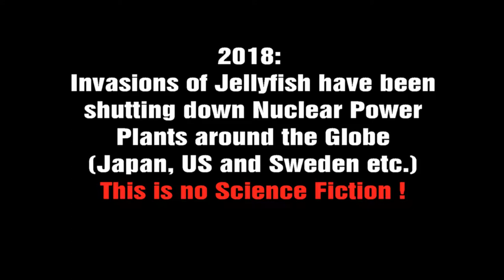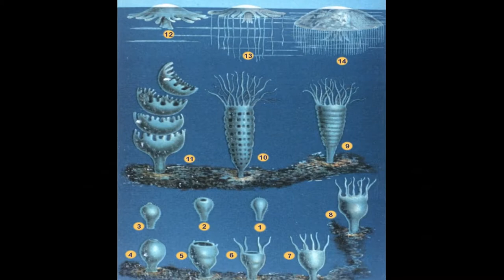Giant Jellyfish attack on nuclear power plant ! SF becomes reality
Science fiction becomes real: Jellyfish attack nuclear power plant !
US, Japan, Sweden, Israel
Jellyfish or jellies are softbodied, free-swimming aquatic animals with a gelatinous umbrella-shaped bell and trailing tentacles. The bell can pulsate to acquire propulsion and locomotion. The tentacles may be utilized to capture prey or defend against predators by emitting toxins in a painful sting. Jellyfish species are classified in the subphylum Medusozoa which makes up a major part of the phylum Cnidaria, although not all Medusozoa species are considered to be jellyfish.
Jellyfish are found in every ocean, from the surface to the deep sea. Scyphozoans (the "true jellyfish") are exclusively marine, and some hydrozoans with a similar appearance live in freshwater. Large, often colorful, jellyfish are common in coastal zones worldwide. Jellyfish have roamed the seas for at least 500 million years, and possibly 700 million years or more, making them the oldest multi-organ animal. (Source: Wikipedia)